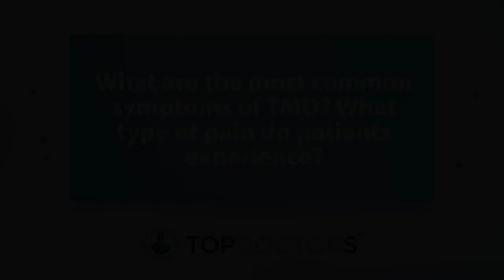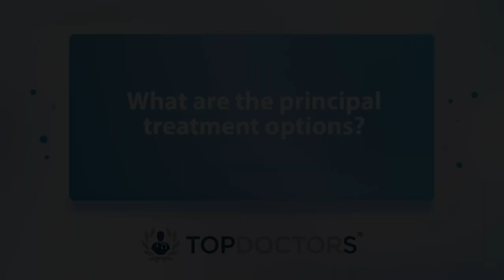How serious is TMD? - Online interview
In this online interview, Dr Stefano Del Monte, an esteemed consultant prosthodontics specialist, details what TMD is, and outlines the most common TMD symptoms.

00:00 What are the most common symptoms of TMD? What type of pain do patients experience?
01:37 Why does this condition occur?
01:58 How is TMD diagnosed?
03:01 How serious is TMD? Is it possible to cure chronic TMD?
04:15 What are the principal treatment options?

If you are interested in booking a consultation with Dr Del Monte, you can do so by visiting his Top Doctors profile